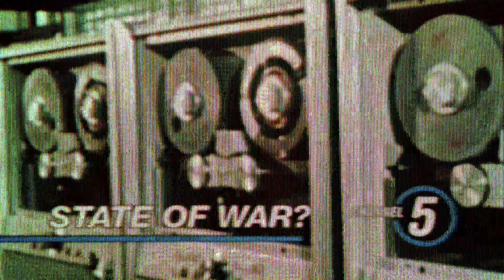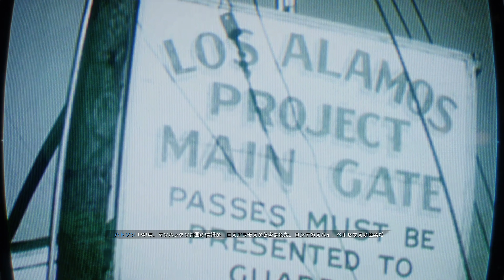【PS4pro版吹き替え】CoD:Black Ops Cold War キャンペーン#1 "追跡"【4K】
OS: Windows10 64bit
CPU: Core i7-7700K 4.2GHz
RAM: 16GB
GPU: GTX1080Ti 11GB+Asetek
キャプチャボード: Monsterx u3.0r or AVerMedia Live Gamer 4K GC573
モニター: LGゲーミングモニター 27UL500-W(4K/HDR)
キーボード: K65 RAPIDFIRE Cherry MX Speed RGB COMPACT
マウス: logicool g402
ヘッドセット: Logicool G G933s無線仕様
マウスパッド: Logicool G G240t